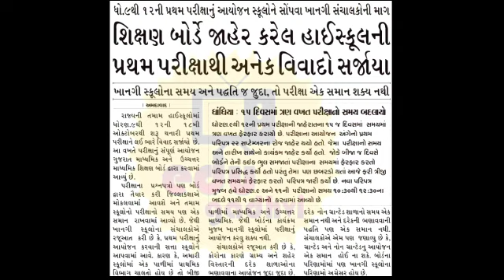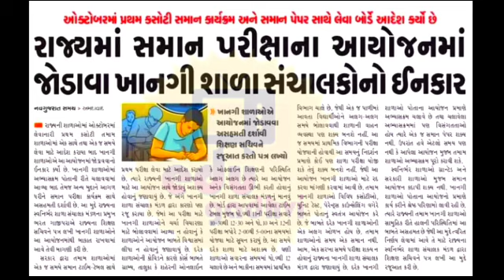GSEB Big Breaking News | First Exam October 2021 | Std 9 to 12 First Exam Papers October Latest News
Download Time Table